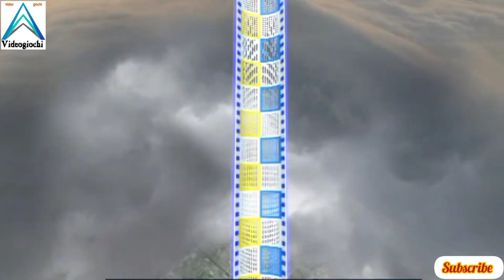Spiderman macchina stunts con incredible rampa || macchina di spiderman || grandi spider-man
Spiderman macchina stunts con incredible rampa , macchina di spiderman , grandi spider-man macchina con voi,
facciamo sempre del nostro meglio per portare il miglior gioco di rampa di Spiderman, specialmente con tracce dure. L'auto di Spider-Man con il salto più lungo è ora che puoi trovare in questo video.